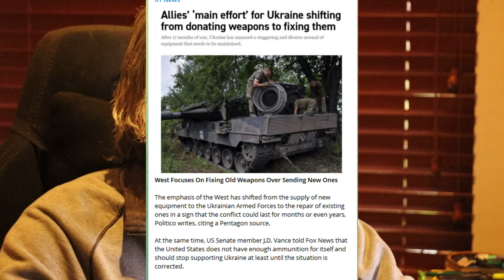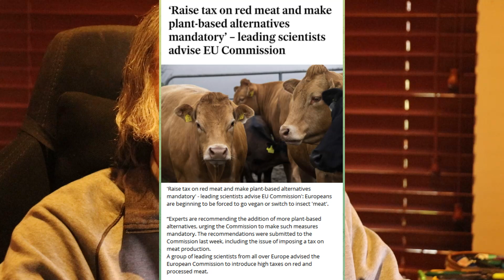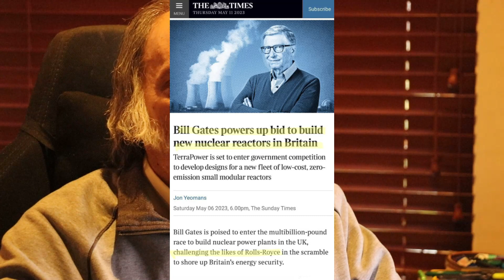Skidmarks NEWS 108: Stupid decisions lead to stupid results.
Stupid decisions lead to stupid results. And then they try to blame it on something else. Never on that stupid decision.

2. EFT FNB: 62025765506 CHQ
4. BitCoin BTC: 1PKTtGNJrK5c7G4dUocB4EEgzGy2VyGXq9
5. ETH (ERC-20): 0xd6535f02acd23ded9aed17c9115b77ef6378c2ea